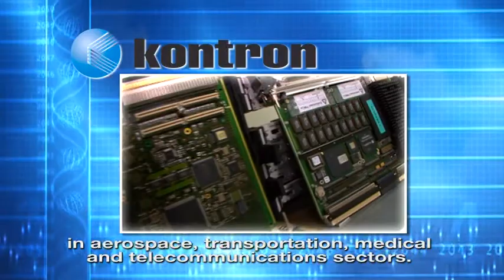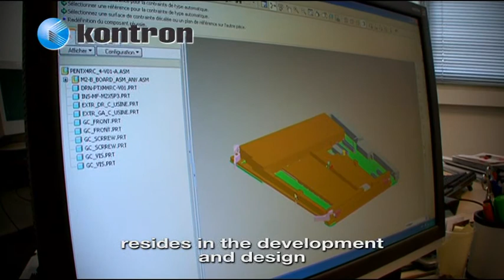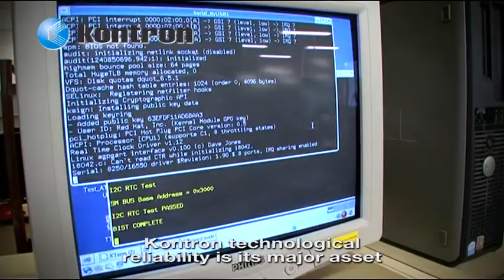Introducing Kontron France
Kontron France, KOM, KOM SA, aerospace, transportation, medical, telecommunication, L´aéronautique sans frontières, Kontron group is the ledaer of embedded computer technology.